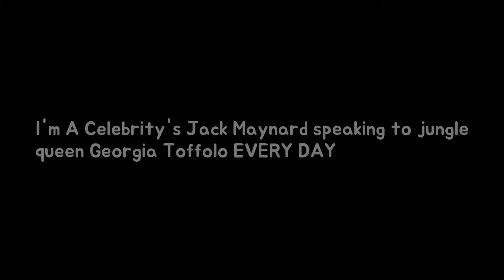Im A Celebritys Jack Maynard speakme to woodland queen Georgia Toffolo EVERY DAY lo Breaking News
Made In Chelseas Georgia Toffolo won the ITV jungle show which Jack Maynard was removed from within the first days due to homophobic and racist tweets. Before the blogger was removed from Im A Celebrity... Get Me Out Of Here! viewers got excited at the prospect of a romance between Jack and Toff both 23 with the pair appearing to have formed a strong bond.
Salma Hayek claims Harvey Weinstein threatened to deaden her so that rejected him per Breaking News:
Princess Eugenie stuns at a gift boxing healthy Eugenie 27 attended The Charge II b Breaking News: